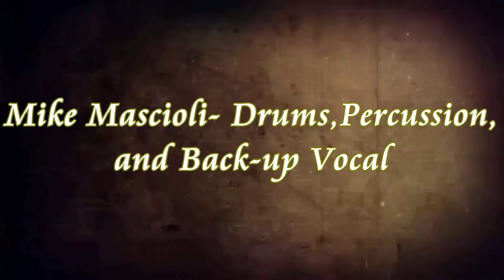Angels Don't Die (Original Music)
Angels Don't Die was recorded about 15 years ago after spending many hours in the Studio with Scott Walsh. This song was pulled out of the archives and has never been released until now.  It has always been one of my favourite songs and felt that it deserves a video.